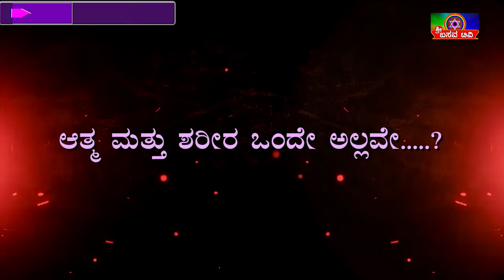SRI BASAVA TV- NERA NUDI DIVYA UTARA - SHARANA E KRISHNAPPA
NERA NUDI DIVYA UTARA - SHARANA E KRISHNAPPA